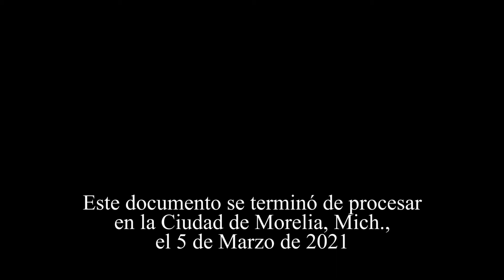Victor Hugo Tinoco Vázquez.- "Amistad"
Victor Hugo Tinoco Vázquez, en en 2017, cursaba el 7o semestre de la licenciatura en la Facultad de Biología de la Universidad Michoacana de San Nicolás de Hidalgo y quiso participar en los festejos del 46o aniversario con el poema "Amistad", de su autoría junto con María Guadalupe Gutiérrez Arroyo.